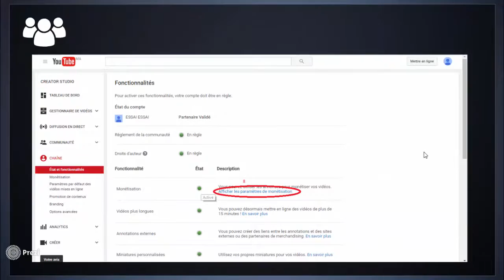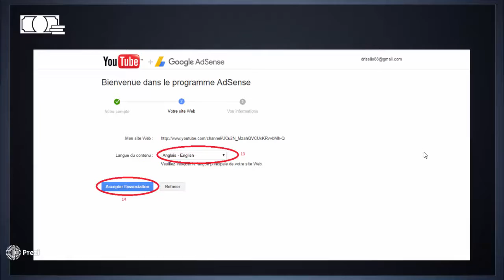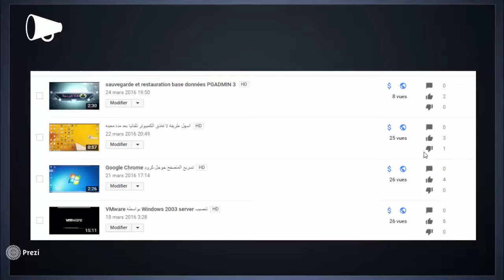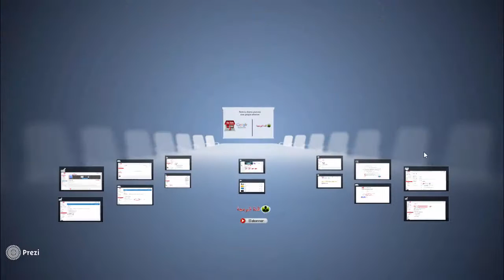طريقة ربط اليوتيوب بجوجل ادسنس | relié youtube avec google adsense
creation d'un compte adsense et l'associer a une chaine youtube